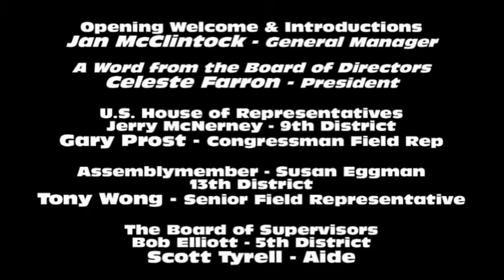MH Community Meeting - Part 1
The Mountain House Community Services District held a community meeting on Wednesday, May 29, 2013.  Part 1 of 7 covers the opening welcome by General Manager Jan McClintock along with introducing guest speakers.  Updates and information was given by BOD President Celeste Farron,  Congressman Field Representative Gary Prost spoke on behalf of Jerry McNerney.  Tony Wong represented Assemblymember Susan Eggman and Scott Tyrell represented Bob Elliott, 5th District for The Board of Supervisors.

Part 2 will be in regards to the Tri-Link 239 Update by Stephen Morton, Vice President/District Manager.